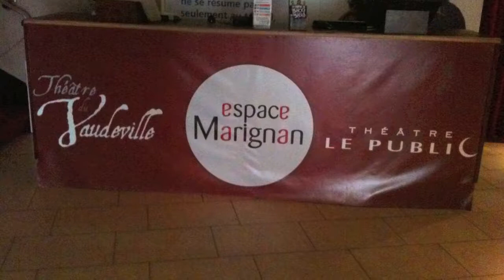Les trieurs de choux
La pièce "Paix nationale" de Geneviève Damas, jouée en avril, mai, juin 2012 au Tjhéâtre Le Public à Bruxelles, requérait l'usage de plus de 8.000 choux de Bruxelles.